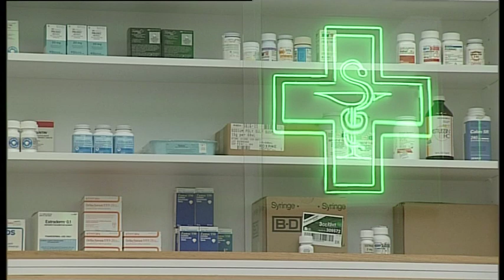Jeremy Paxman interviews Damien Hirst - Newsnight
Artist Damien Hirst has turned gallery owner. His new London gallery will open in October with a show of paintings by John Hoyland, the British abstract artist who objected to the Royal Academy’s 1997 Sensation exhibition of works by Young British Artists.

Damien Hirst,has described the artist  as “by far the greatest British abstract painter". He added: "John Hoyland was never afraid to push the boundaries. His paintings always feel like a massive celebration of life to me.”

Ahead of the opening of a major retrospective of his career at Tate Modern in 2012 the artist Damien Hirst talked to Newsnight's Jeremy Paxman.

WARNING: The video contains some strong language and images of graphic artwork.